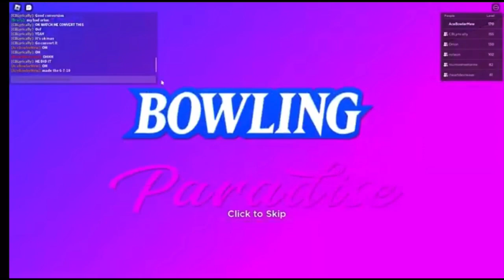Split Conversions from the WSOB XIV Doubles Championship